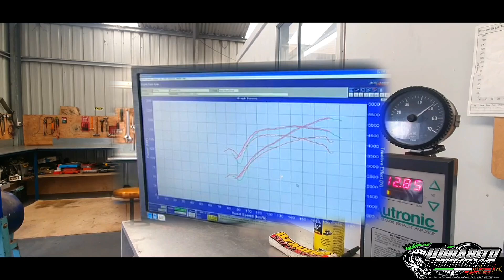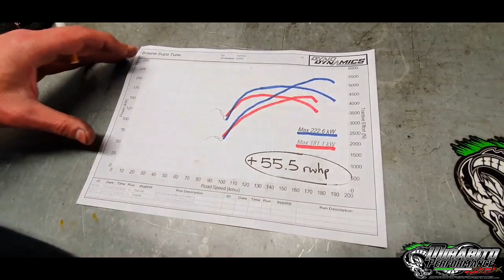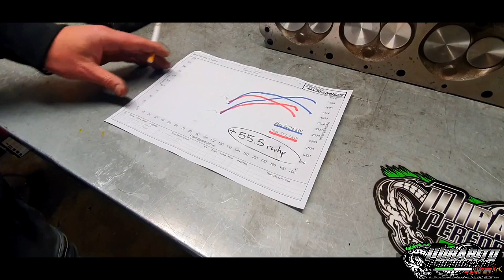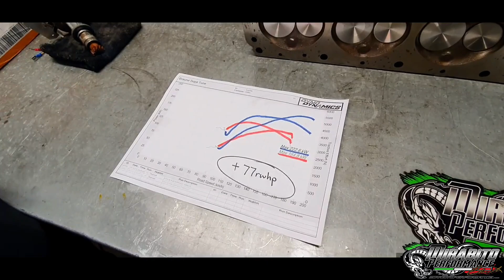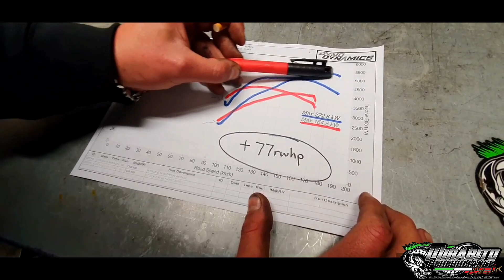How a simple change can completely transform an Engine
See what a CNC Head can really do for a Hemi 6 / Inline 6 engine. Let's hit the dyno!

Mopar or no car!